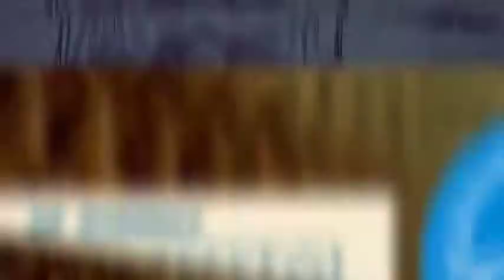10 viktiga år